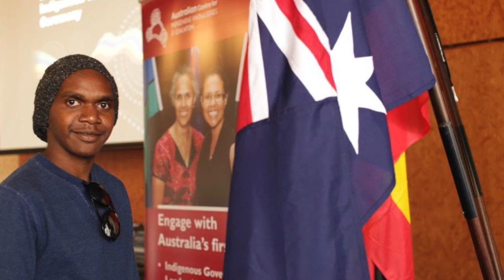"Jimbo" Running Away Matthew O'Toole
NCPIC anti-ganja song competition